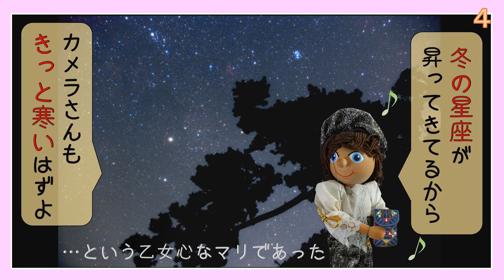宙ガールMariの星くず劇場8 衣替え のまき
宙（そら）ガールのマリがお届けする四コマ漫画劇場です。
夜はかなり冷え込む季節になりましたね。第８話は、
マリちゃんがある物の衣替えで悩んでるシーンからです。

作＆画＆天体写真＆BGM　by Bosque Rico

※宙ガールは株式会社ビクセンの登録商標です

-関係リンク-
手作りのリコーGRIIカバーby ヒーターのよこた様HP